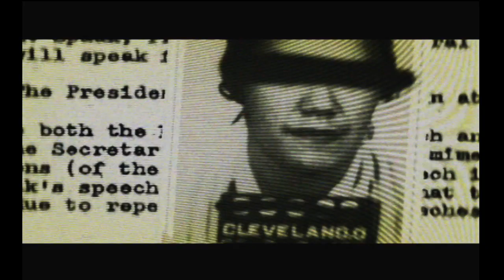Lets Play Black Level 1 V day Special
Hey everybody Happy V Day!

I wanted to celebrate it by shooting people in the face and blowing stuff up.

Enjoy a quick playthrough of my favorite FPS of all time by EA simply titled "Black" Hope you all enjoy